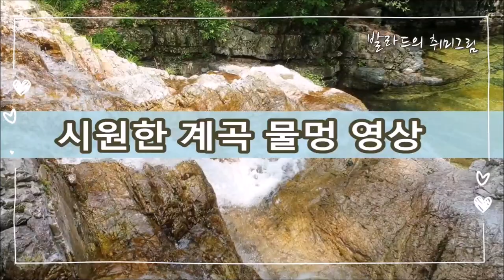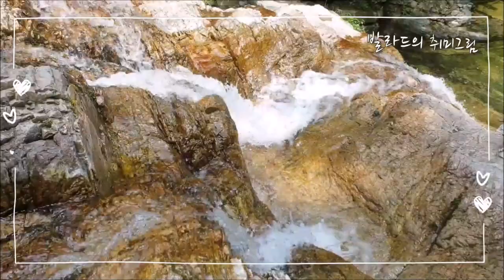시원한 계곡 물멍 영상 / 장유 대청계곡